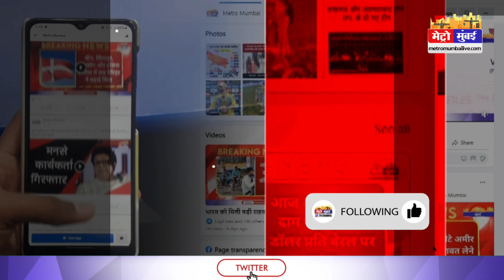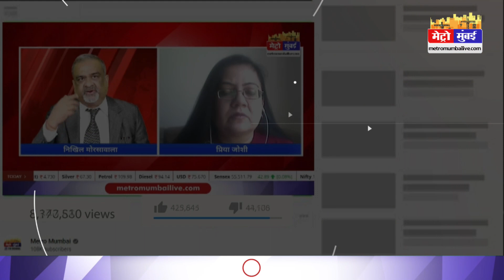कन्हैयालाल हत्याकांड पर VHP का बड़ा बयान, "हिन्दू जाग रहा है"